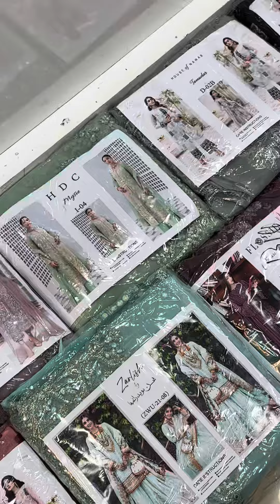New chiffon unstich Eid collection available now. My WhatsApp number is 00971568608279.